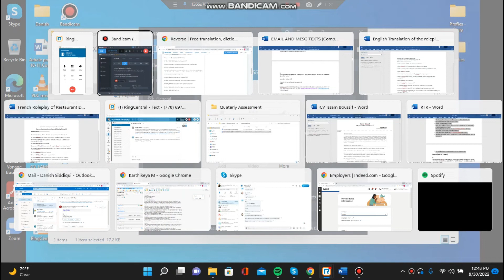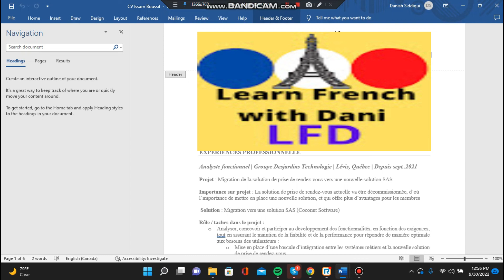Interview in French. L'entretien en français. entretienenfrançais.B2 Delfdalf I am the Interviewer.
Interview in French. L'entretien en français. entretienenfrançais. Niveau B2 Delfdalf. French interview for the post of (Functional Analyst (Bilingual French English) My channel is all about teaching French language for those who want to develop their skills in spoken, communication and written French (using English, Urdu and Hindi languages). Assistance for the preparation for TEF Canada, DELF DALF (A1, A2, B1, B2 ) and other related courses are available. Eighteen years teaching experience including huge experience in British overseas school and Beaconhouse school system Karachi. (online classes are available).
Currently working as (French Interpreter and Technical Recruiter ) in a technology consulting firm based in Canada and USA, I assist team during interviews of French speaking professionals and support business development activities for clients in French speaking regions.